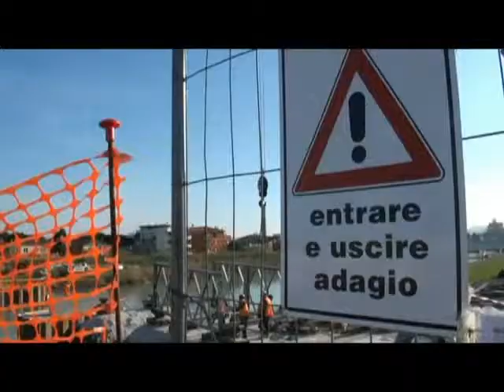PASSERELLA SUL PONTE DI VIA COLETTI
In sintonia con il cronoprogramma dell'intervento, sono iniziate le operazione di varo del ponte ciclo -- pedonale sul Marecchia, parte del progetto di ricostruzione del ponte di via Coletti. Le operazioni sono partite dalla sponda nord: i componenti in carpenteria metallica verranno assemblati e spinti con mezzo meccanico verso l'altra riva. Al termine delle operazioni di montaggio verranno rimosse tutte le piste realizzate per permettere la costruzione della grande passerella, che permetterà il passaggio, da Rivabella a San Giuliano Mare, di biciclette e pedoni durante l'abbattimento e ricostruzione del ponte di Via Coletti. In particolare sarà consentita la circolazione in entrambi i sensi di marcia. La passerella sarà dotata d'illuminazione nelle ore notturne, poggerà su due piloni e sarà realizzata ad un'altezza di sicurezza, superiore a quella di una possibile piena del fiume. Servirà inoltre da sostegno e da passaggio per le reti dei servizi: luce, gas, acqua, telefono, servizi che durante i lavori non possono essere interrotti. In questo modo il Comune di Rimini potrà giovarsi di risparmi significativi.